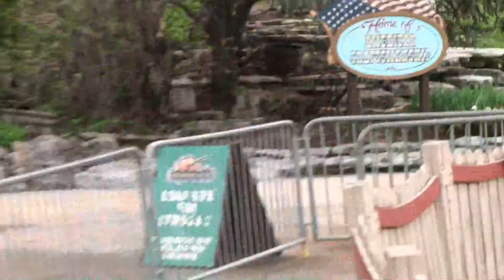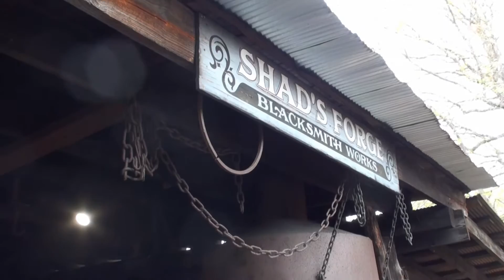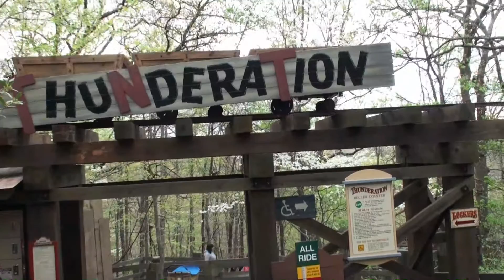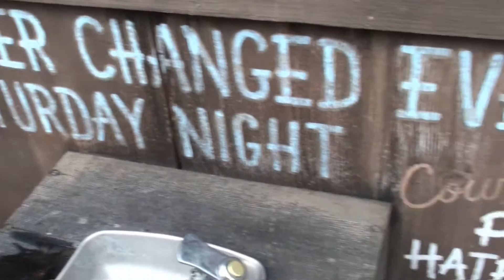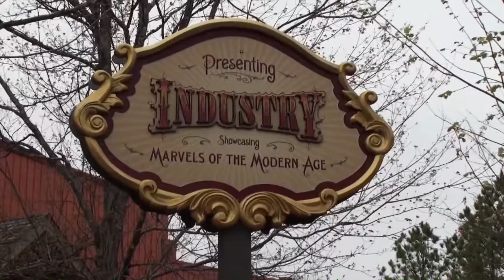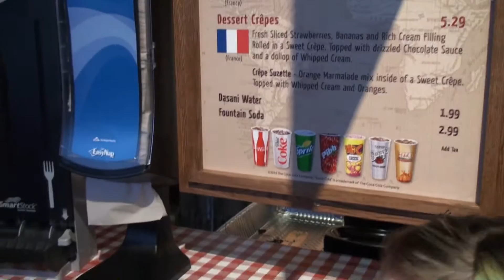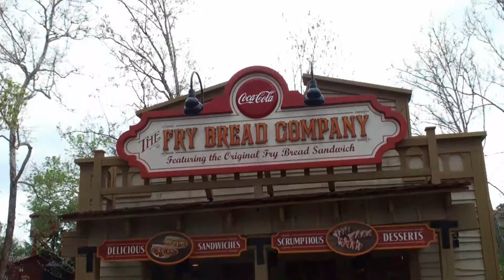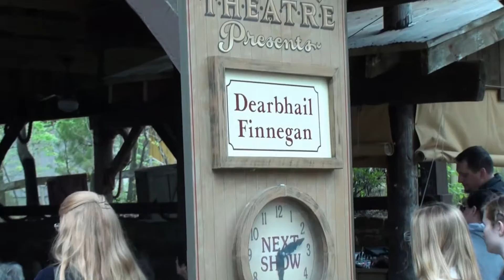The Last World Fest at Silver Dollar City EVER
After 23 years, Silver Dollar City is putting an end to their annual World Fest. This year marks the last time to check it out, so we headed on over there and saw weird stuff and ate weird stuff and lamented the future.